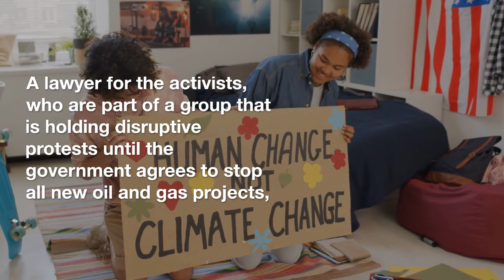Just Stop Oil found guilty of criminal damage for sticking to Van Gogh painting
In a criminal act, demonstrators from Just Stop Oil smashed the frame of a Van Gogh artwork.
A judge in London has ruled that protestors caused irreparable harm to the frame housing Peach Trees in Blossom.

A jury in London found two members of the environmental organization Just Stop Oil guilty of criminal damage after they were found to have glued themselves to the frame of a Vincent van Gogh painting.

The 24-year-old Emily Brocklebank and the 22-year-old Louis McKechnie were on trial on Tuesday for damaging the 1889 painting "Peach Trees in Blossom" at the Courtauld Gallery at the tune of just under £2,000.

Westminster magistrates court was informed by District Judge Neeta Minhas that the frame, which dates back to the 18th century and is older than the painting itself, had been broken beyond repair.

She explained her verdict by saying, "It is not in a place where it can go back to where it started." "There is significant historical and artistic significance to the painting, and I fear for its condition. This is not anything minor, trivial, fleeting, or insignificant."

A lawyer for the protesters asked a gallery curator if the action would have increased the value of the painting, as the group is engaged in disruptive protests until the government agrees to halt all new oil and gas projects.

"In 20-30 years, the institute may decide to sell the property. Could there be an increase in its worth between now and then?" On the defensive, Francesca Cociani addressed a query to the gallery's curator, Karen Serres.

At the trial, Serres, the only witness, declared, "Absolutely not." He also said that the value of a well-known Van Gogh painting would not rise as a result of this.

She said that the artworks in question were not for sale because they belonged to a trust that managed the gallery's collection and were intended for public display.

The activists were seen entering the building at approximately 3:45 p.m. on June 30 after purchasing tickets to an art show, as was seen on surveillance tape reviewed in court. At that point, they peeled off their outerwear to reveal orange "Stop Oil" T-shirts and adhered themselves to the artwork.

The 21-day term given to Brocklebank, a student from Yeadon, Leeds, was suspended for six months. For the next six weeks, however, he will be subject to a technologically enforced curfew. After committing his crime, McKechnie was sentenced to three weeks in prison.

As she had previously testified in court, "Simply raising your voice won't enough if you want to make a statement of opposition. Gluing provides a narrative that can be picked up by the press."

"No one would have been seriously harmed in my opinion. Eventually, the adhesive will separate."

She went on to say that "any good person would agree with attempting to preserve life on Earth alive," suggesting that the painting's owner would have "consented" to the protest.

According to prosecutor Jonathan Bryan, the defendants said they were just using their European convention rights to free speech and assembly. He qualified this by saying that these rights were not without limits.

It took three hours, Serres told the court, and there were concerns that glue had seeped into the painting's frame and surface.

In addition, the court heard that there were concerns regarding the solvent used by police to disperse the demonstrators.

A similar set of accusations against 21-year-old Xavier Gonzales-Trimmer, who was accused of "distracting the guards," were dismissed. However, he was punished since he skipped the initial court date.